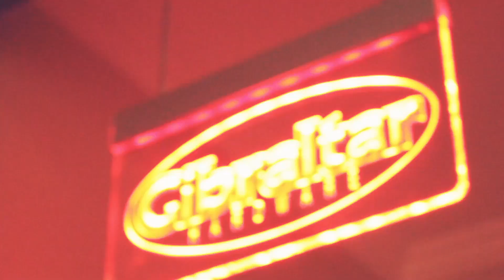Bateristas de Forró - Rico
Terceiro vídeo do total de 5 performances EXCLUSIVAS dos melhores baterista de forró do Brasil!

Com vocês. Rico!

Vídeo produzido por The Web Drummer Show.
Conteúdo exclusivo 100% Batera.